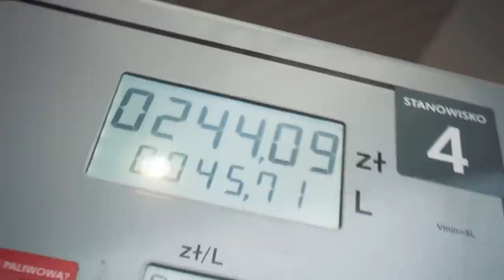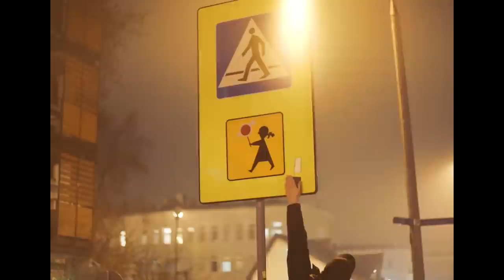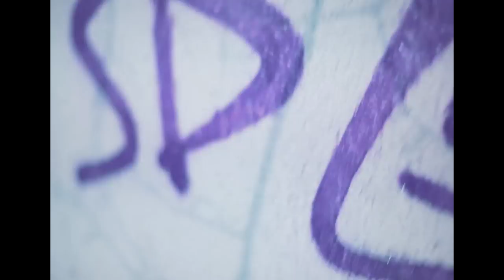SDG x Młody - Wpadamy prod. Mario Kontrargument (Official video)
Piąty klip ze wspólnej płyty "Bakaland"

Arkadiusz Erward
BIT:
Mario Kontrargument